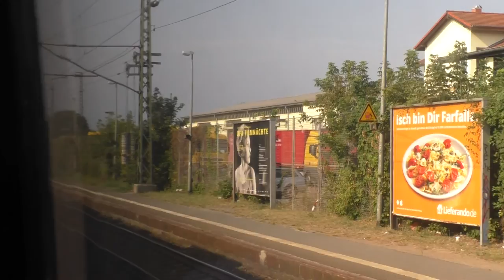Potsdam Rehbruecke–Potsdam Medienstadt Babelsberg, Blick nach links hinten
Video zur Erfassung von Eisenbahninfrastrukturdaten für OpenStreetMap/OpenRailwayMap. Fahrt mit einem Talent 2 von Potsdam Rehbrücke nach Potsdam Medienstadt Babelsberg. Videoaufnahme vom 15. August 2015 nach links hinten (bezogen auf die Fahrtrichtung des Zuges)

Aufgrund von Gesprächen, die im Hintergrund zu hören sind, ist dieses Video hier nur ohne Ton verfügbar. Ich bitte um Verständnis. Dieses Video hat auch in der Originalfassung keine Audiokommentare, die weitere Informationen enthalten, die man in OpenStreetMap erfassen könnte.